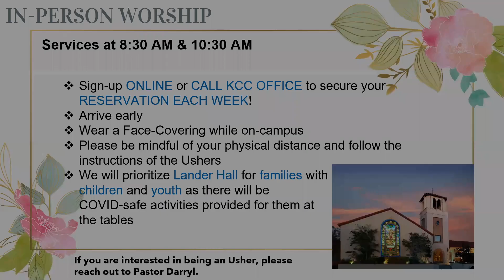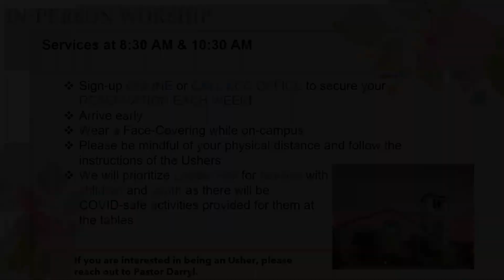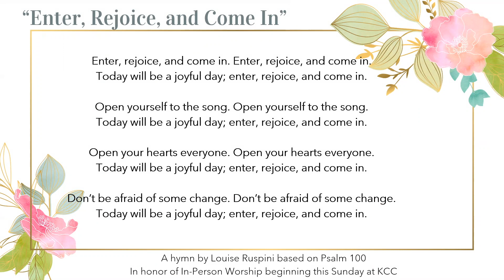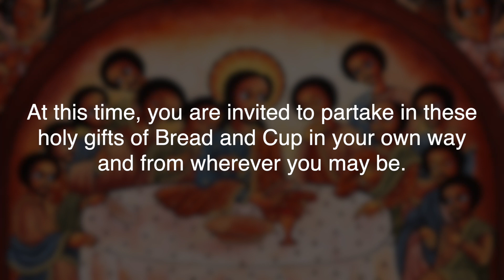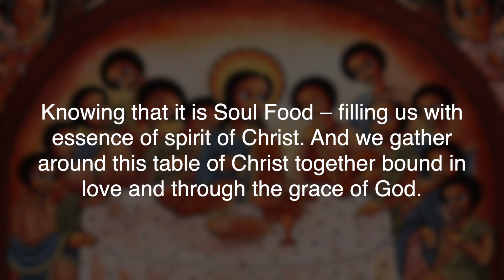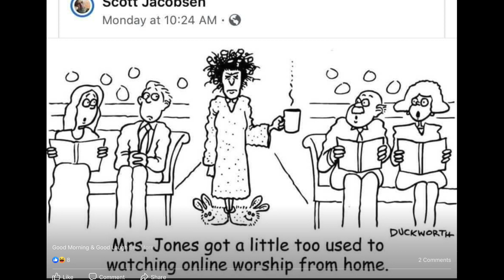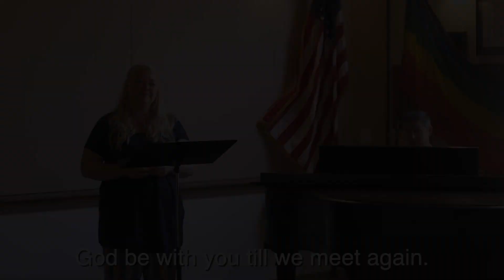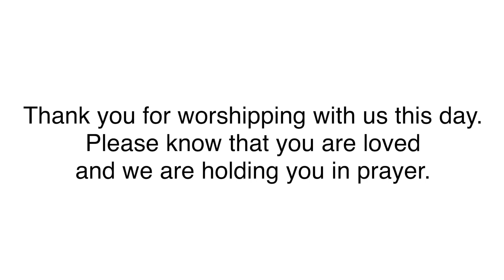KCC Worshipful Experience: May 2, 2021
Read this week's Prayers and Announcements (pub. April 30, 2021)

If you'd like to make a donation to the ministry and mission of KCC, please visit our GIVE

Our Worshipful Experience Includes:
Candle Lighting & Welcome (0:03​​​​​​​​​​​)
Announcements  (2:32​)
The Rite of Holy Communion (5:14​​​​​)
Prayer and Lord's Prayer (9:11)
Children's Moment (15:24)
Scripture: John 11 (18:54​​​​​)
Sermon: "The Sweet Smell of Life" (22:28​​​​​​​​​​​)
Benediction (44:57​​​​​​​​​​​)

Please continue to pray for those most effected by COVID-19, for racial justice in our community and country, for a peaceful transition of power in our nation, and the grace and courage to be in loving community grounded in the kindness, perseverance, and hope that Christ instills.